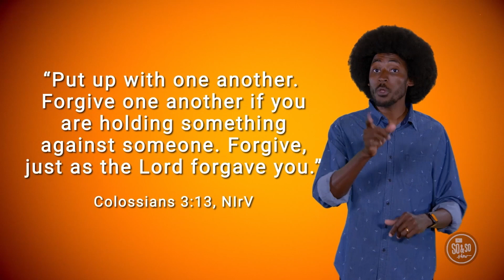September 24, 2023 - Quest Kids 4-5th Grade